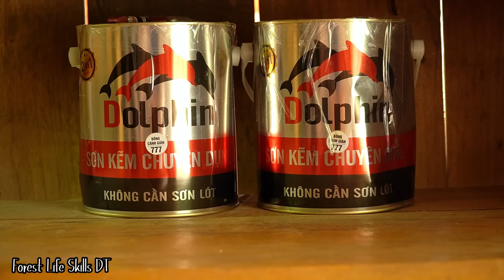DAU & TU are excited about the new gift - Making a climbing trellis for tomatoes | Forest life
Hi Guy  !
Today we bring it to you : DAU & TU are excited about the new gift - Making a climbing trellis for tomatoes | Forest life